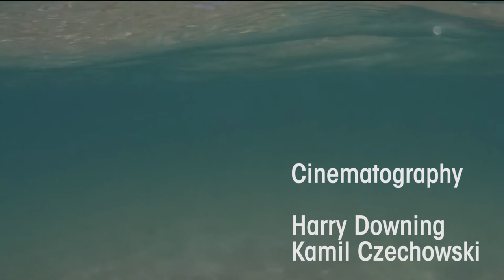A Plethora of Maniacs and Spiral Stairs Bradford College Spain Documentary 2017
This is a documentary about Bradford College's trip to Hondarribia Spain in 2017.  Highlighting our time there and what to expect when over there as Bradford College go every year.

A big well done and thank you to everyone involved in this and the Spain production this year you were all fantastic to work with